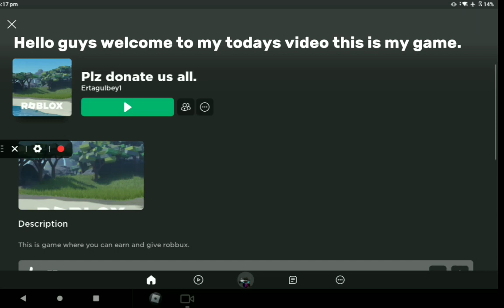The good news ever.